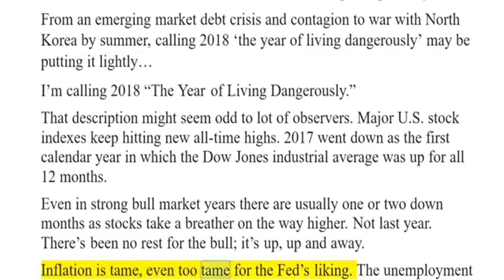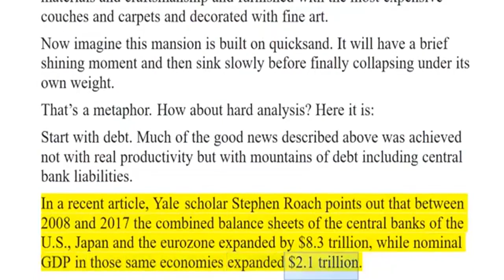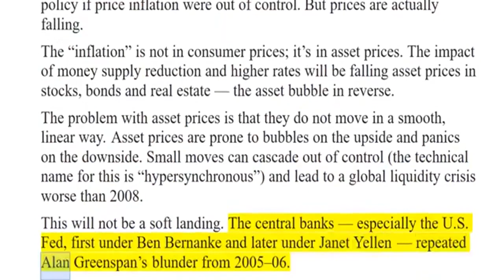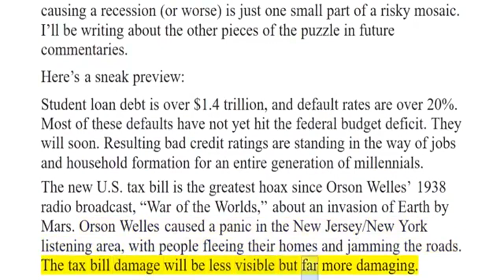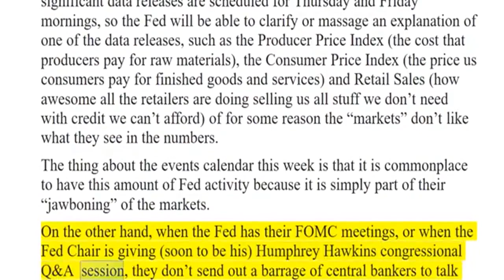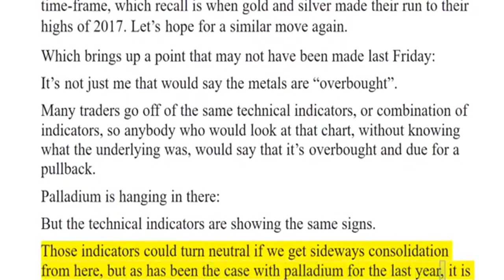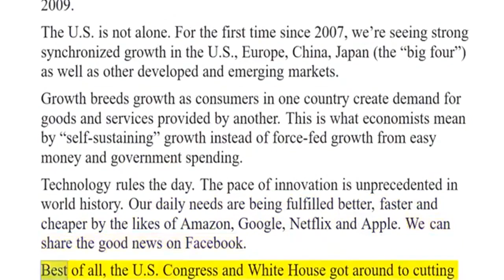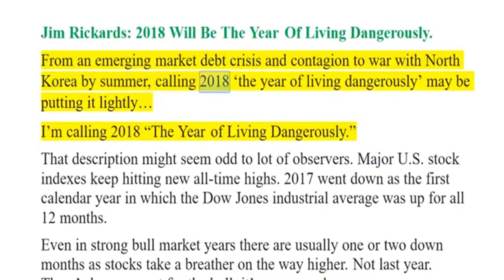2018 Will Be The Year Of Living Dangerously Gold & Silver At A Critical Juncture JIM RICKA